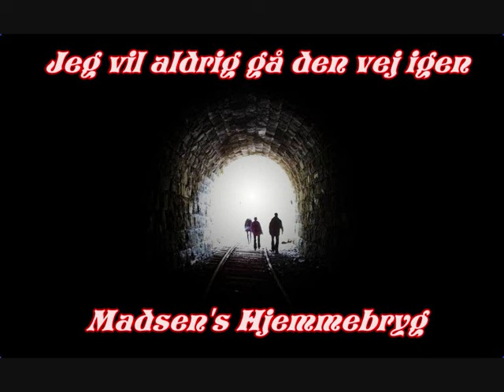Jeg vil aldrig gå den vej igen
Madsen's Hjemmebryg med ---Jeg vil aldrig gå den vej igen.